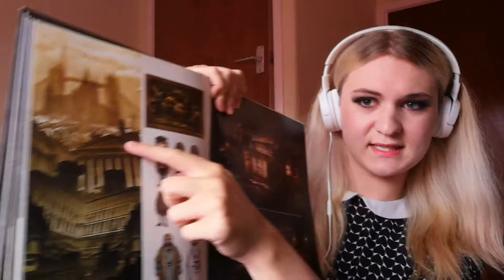A TRULY UNDERRATED GAME | Alice: Madness Returns 🔪 (Let's Play | Part 1)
Today we are going to be playing 'Alice: Madness Returns', the sequel to 'American McGee's Alice', a third-person, single-player, action-adventure platformer. Visit the grim reality of Victorian London and travel to the beautiful yet ghastly Wonderland to uncover the root of Alice's madness...
CONTENTS:
0:00 - Intro
5:40 - Gameplay
44:58 - Outro
FOLLOW AMERICAN MCGEE:
ADDITIONAL CREDITS:
♪ Satie - Gymnopedie No.1